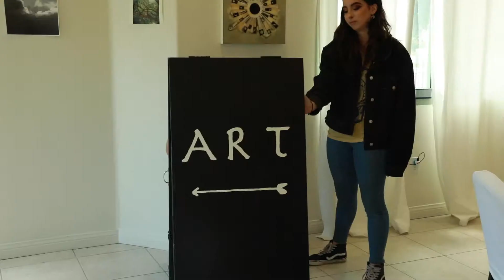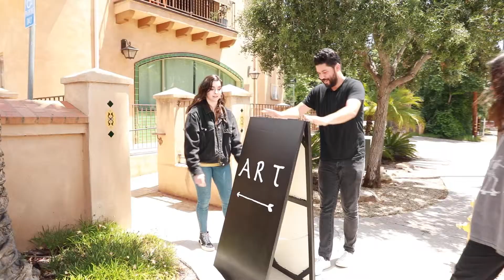2019 Senior Capstone - Carolyn Glasoe Bailey Foundation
Seniors Jamie C. '19 and Shay B. '19 join Frederick Janka of the Carolyn Glasoe Bailey Foundation to celebrate the Ojai Valley community, through art inspired by the Thomas Fire.